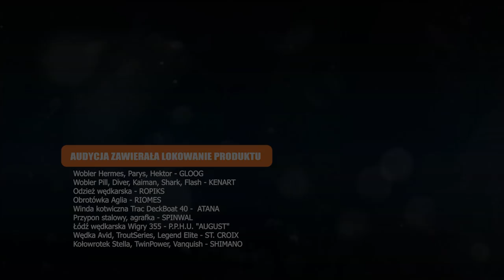Wiosenne bolenie #125 | przynęty i techniki łowienia | wędkarstwo spinningowe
Wiosenne łowienie ryb ma swój urok a podwyższony stan wody w tym okresie zachęca do szukania boleni które buszują na zalanych przelewach. Jest to kolejny film zrealizowany dla Hooka TV. Zapraszamy !